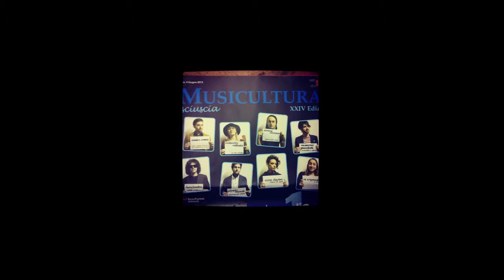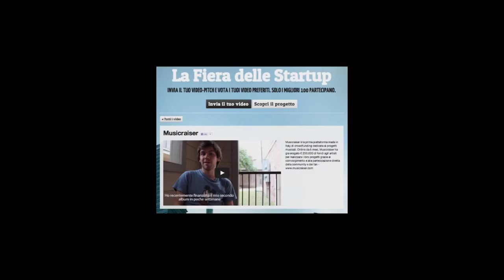La Metralli Pillole in Rete Sherwood 13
Progetto di crowdfunding presentato in Pillole in rete per Sherwood 2013. Realizzazione del secondo album per La Metralli, gruppo vincitore del concorso nazionale del Premio Ciampi, e dei relativi riconoscimenti della SIAE e della FIMI per due dei brani dell'EP uscito nel 2012.